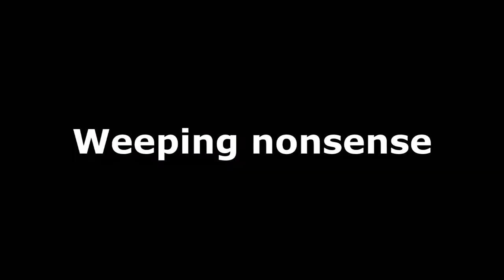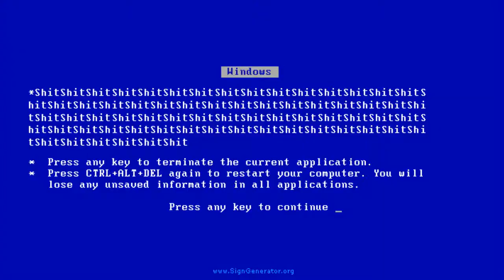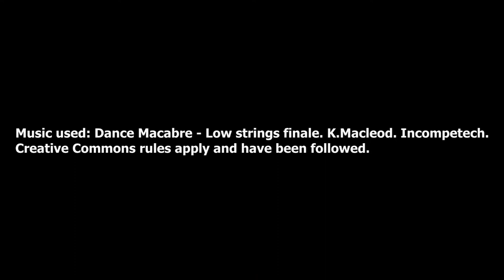Val's (Happy) Horzine Massacre 2. [ENG]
Playing Killing Floor with some friends, bad puns and random banter ensues.

Due to Music under CC-rules that was used in the video, they apply to this one as well.